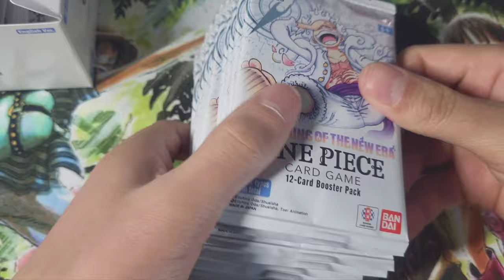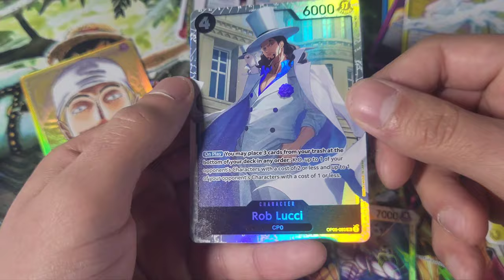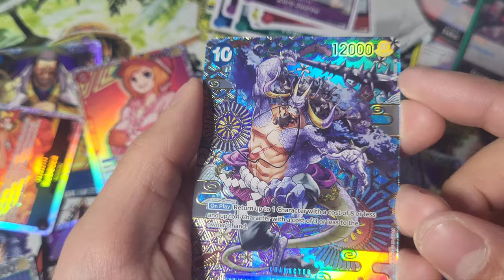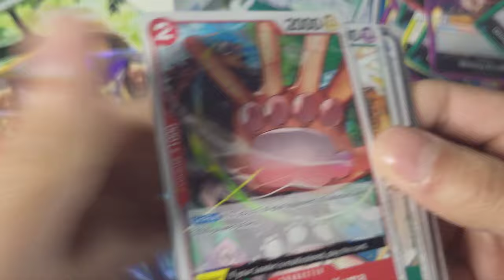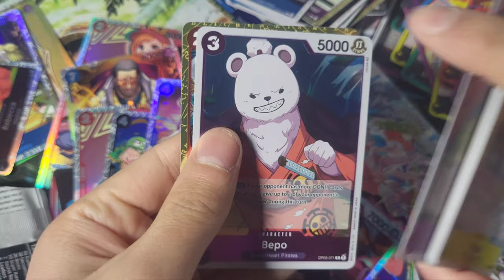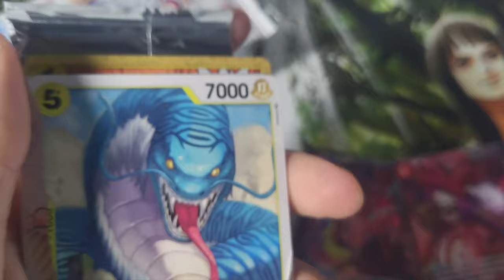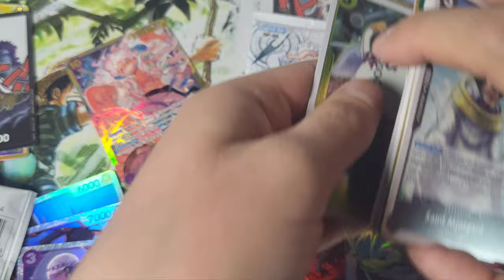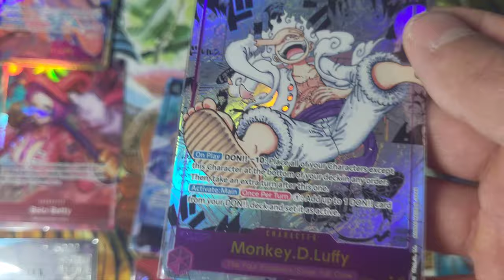One Piece Awakening of The New Era (OP-05) Case Unboxing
We'll be opening the remaining 11 Booster Boxes in this video. Longest video on the channel, but lots of great pulls. Ended up being completely worth it.
Spoiler:

I PULL MANGA LUFFY!

0:00 - Hello again
0:29 - 1st Box, technically 2nd Opening Slowly, The Fire Continues
14:39 - 3rd Box, Only Rares and SRs Shown going Forward, Things Getting Too Hot
22:58 - 4th Box Top Fire
31:50 - 5th Box Top Fire
38:26 - 6th Box Top Fire
44:31 - 7th Box, It all Goes Down from Here?
50:01 - 8th Box, More Cards
55:13 - 9th Box, The Greatest Box I'll Ever Open!?!?!?
1:02:02 - 10th Box, It Don't need to be Great Anymore, But It Is!
1:07:11 - 11th Box, The Case that Keeps on Giving
1:12:50 - THE FINAL BOX!
1:16:24 - All of the Best Pulls Together!